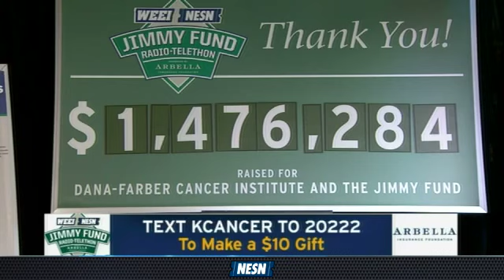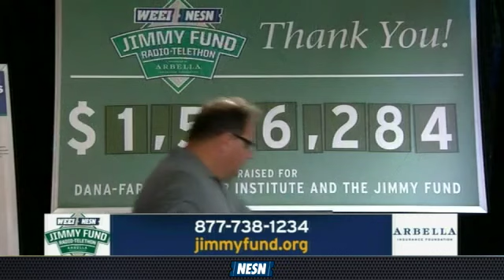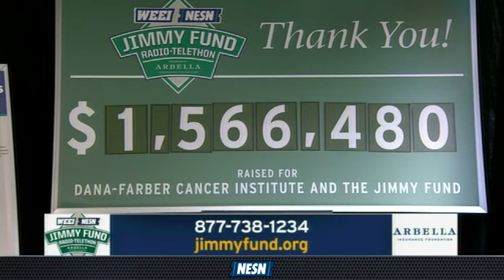Jimmy Fund: Angel Fetene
Angel Fetene talks about here fight with Wilms' Tumor.